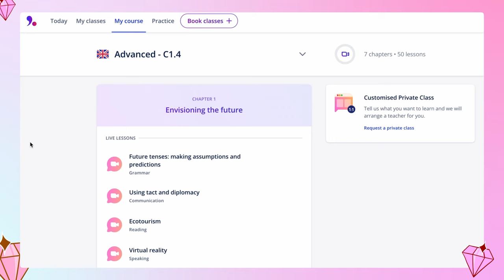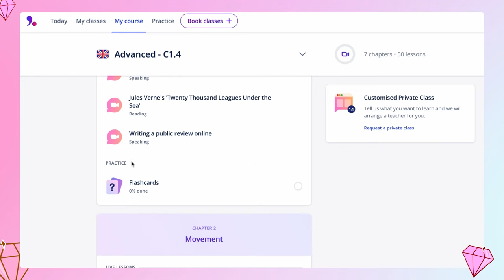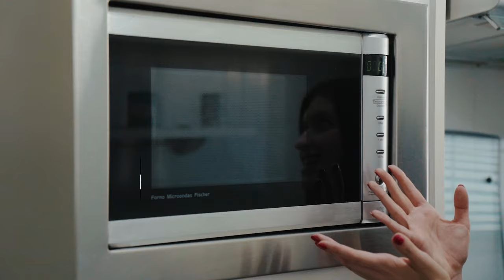Kitchen Vocabulary in English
Learn Kitchen Vocabulary with me!

TIMESTAMPS:

0:00 - Intro
0:20 - Vocabulary related to washing the dishes
3:47 - Lingoda
5:43 - Vocabulary related to objects in the kitchen